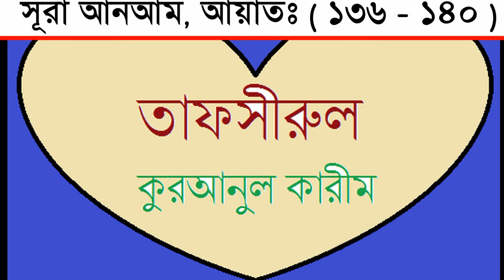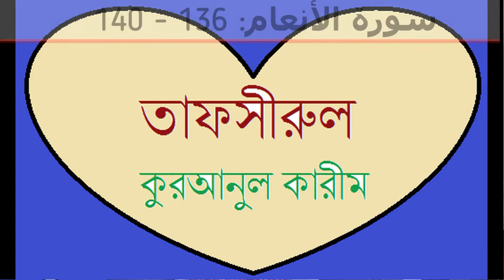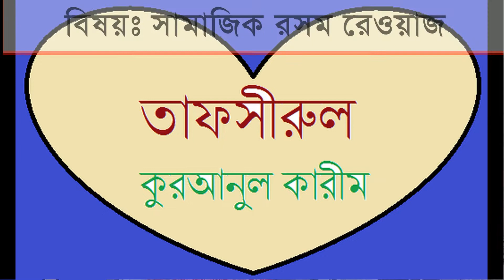তাফসীরুল কুরআন (৩৪৩)। সূরা আনআম, আয়াত: ১৩৬ - ১৪০। বিষয়: সমাজে ধর্মের নামে প্রচলিত অধর্ম সমূহ।